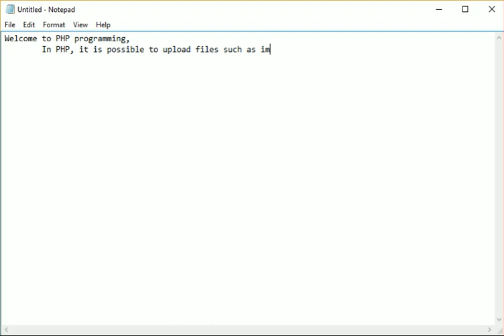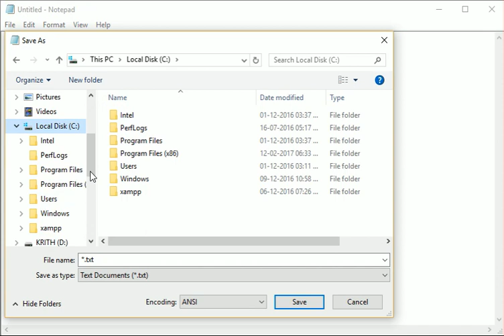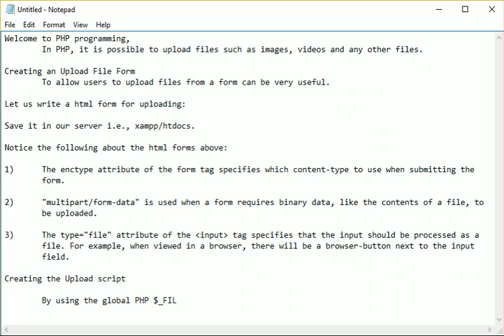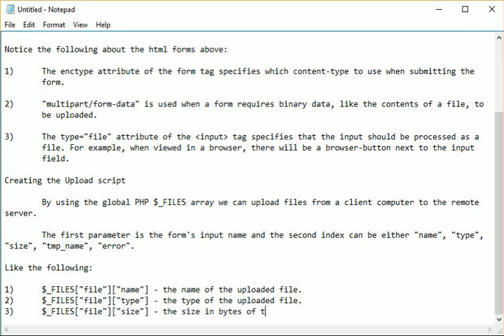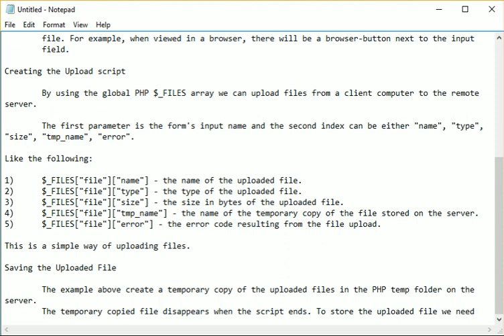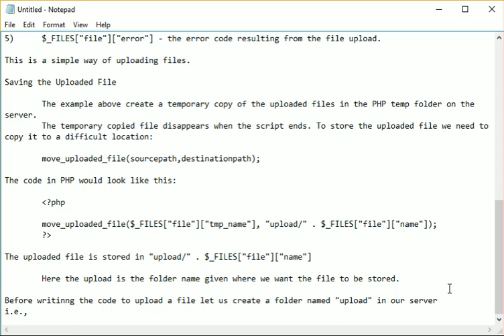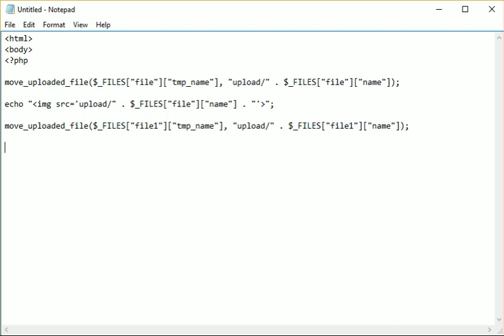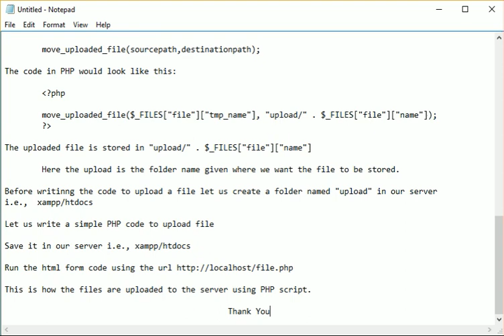PHP Uploading images and files .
Welcome to PHP programming,
 In PHP, it is possible to upload files such as images, videos and any other files.

Creating an Upload File Form
 To allow users to upload files from a form can be very useful.

Let us write a html form for uploading:

Save it in our server i.e., xampp/htdocs.

Notice the following about the html forms above:

1) The enctype attribute of the form tag specifies which content-type to use when submitting the
 form.

2) "multipart/form-data" is used when a form requires binary data, like the contents of a file, to
 be uploaded.

3) The type="file" attribute of the input tag specifies that the input should be processed as a
 file. For example, when viewed in a browser, there will be a browser-button next to the input
 field.

Creating the Upload script

 By using the global PHP $_FILES array we can upload files from a client computer to the remote
server.

 The first parameter is the form's input name and the second index can be either "name", "type",
"size", "tmp_name", "error".

Like the following:

1) $_FILES["file"]["name"] - the name of the uploaded file.
2) $_FILES["file"]["type"] - the type of the uploaded file.
3) $_FILES["file"]["size"] - the size in bytes of the uploaded file.
4) $_FILES["file"]["tmp_name"] - the name of the temporary copy of the file stored on the server.
5) $_FILES["file"]["error"] - the error code resulting from the file upload.

This is a simple way of uploading files.

Saving the Uploaded File

 The example above create a temporary copy of the uploaded files in the PHP temp folder on the
server.
 The temporary copied file disappears when the script ends. To store the uploaded file we need to
copy it to a difficult location:

 move_uploaded_file(sourcepath,destinationpath);

The code in PHP would look like this:

 move_uploaded_file($_FILES["file"]["tmp_name"], "upload/" . $_FILES["file"]["name"]);

The uploaded file is stored in "upload/" . $_FILES["file"]["name"]

 Here the upload is the folder name given where we want the file to be stored.

Before writinng the code to upload a file let us create a folder named "upload" in our server
i.e.,  xampp/htdocs

Let us write a simple PHP code to upload file

This is how the files are uploaded to the server using PHP script.